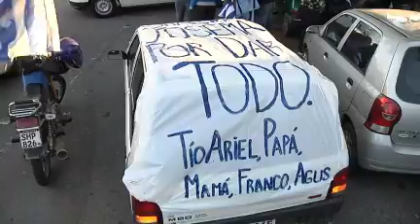Las madres de los vicecampeones del mundo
La familia de los futbolistas fueron a esperar a sus hijos en el aeropuerto y hablaron con Subrayado. La sub 20 llegó a Montevideo tras el mundial de Turquía.